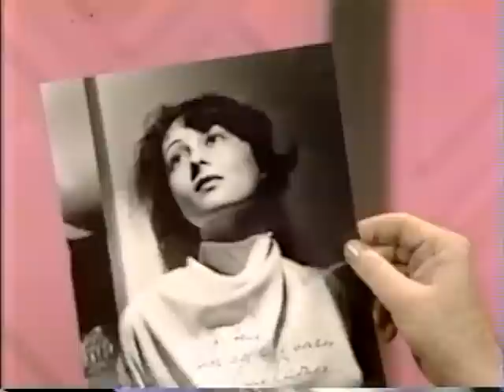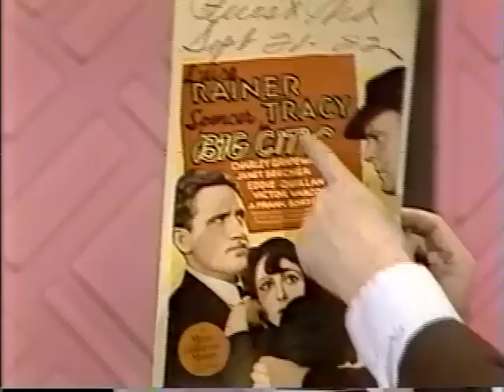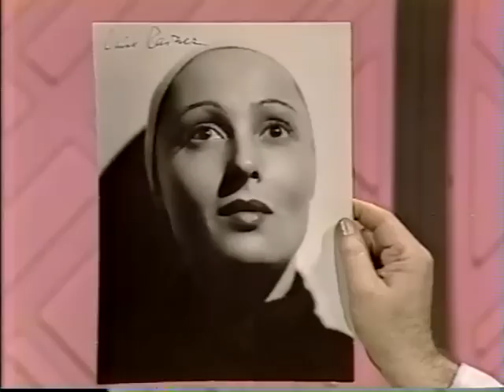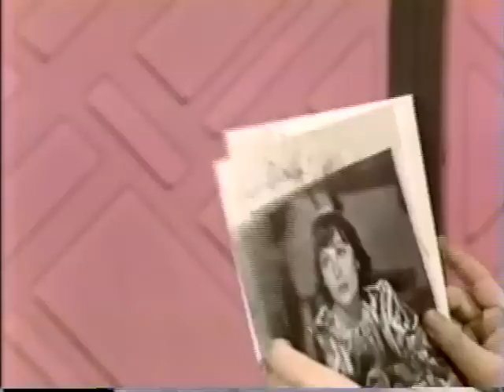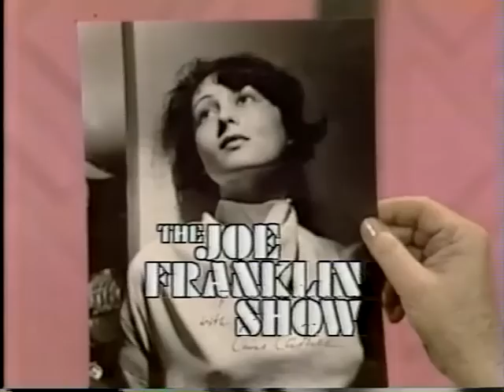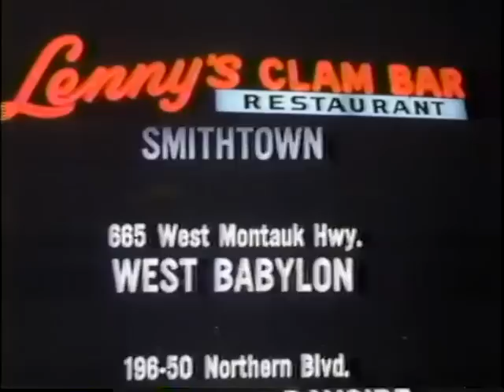Luise Rainer, Charlotte Chandler, Joe Franklin Show, 1981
Screen legend and two-time Academy Award winner Luise Rainer made this rare TV appearance on the Joe Franklin Show in 1981, joined by author Charlotte Chandler.  Rainer, who won her back-to-bck "Best Actress" Oscars for "The Great Ziegfeld" and "The Good Earth," died Dec. 30, 2014, just two weeks short of her 105th birthday. (The original TV commercials are included).